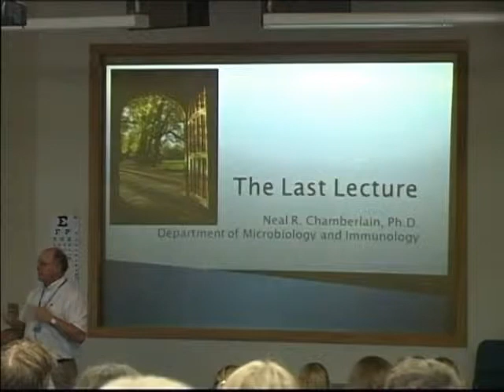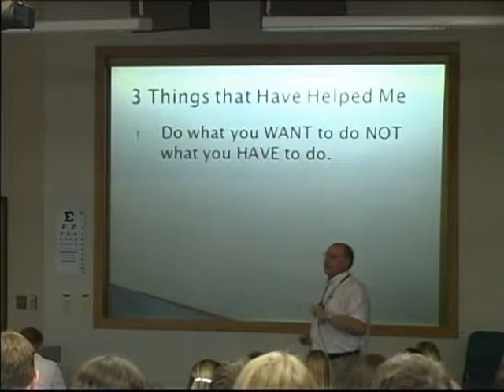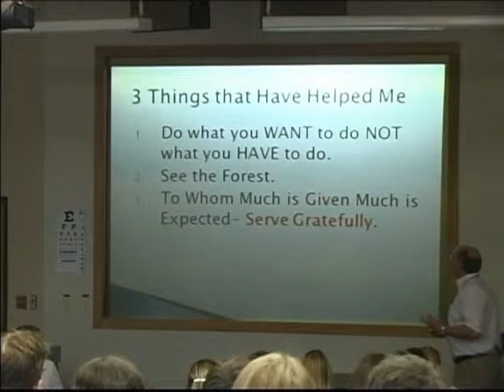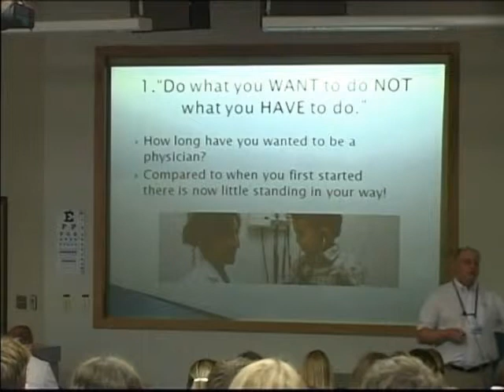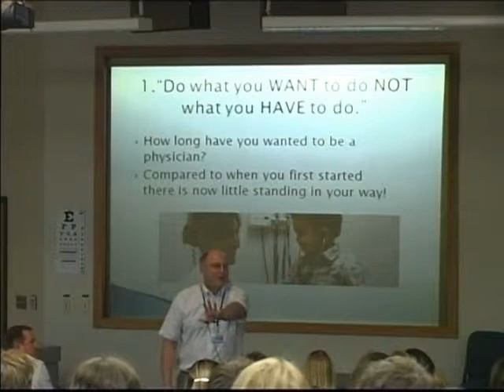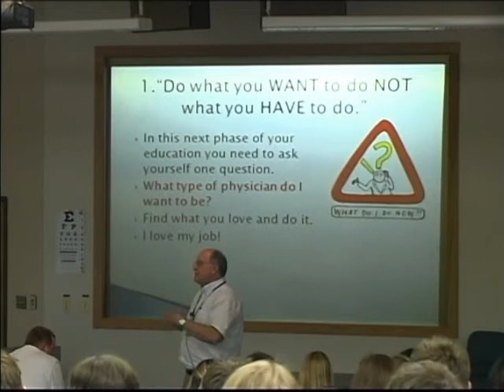"The Last Lecture" Part 1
The Last Lecture was the final lecture given to the KCOM class of 2011 before they left the classroom and began rotations. The class elects the speakers through voting, and vote for one basic science faculty member and one clinical faculty member to deliver the lecture. This year, students nominated Neal Chamberlain, Ph.D., and Maria Evans, M.D., and the two gave the lecture on May 21.